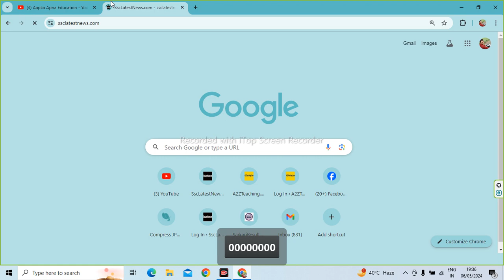UPPSC General Studies Book PDF in Hindi Download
Aapka Apna Education is About UPPSC General Studies Book PDF in Hindi Download,

Download UPPSC GS Books and Notes in PDF Free